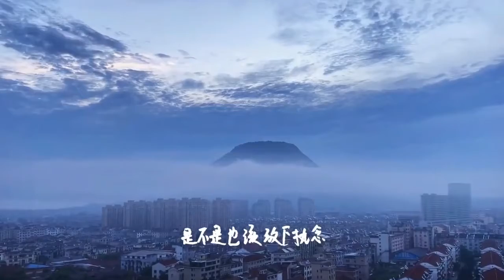【娱乐新天地】 #“难寻少年时，总有少年来。但渡无所苦 我自迎接汝 ” 江湖再见，温客行。 来日方长[心]龚俊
大家好，欢迎来到【娱乐新天地】！